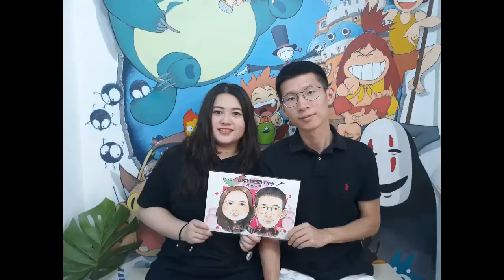라이브캐리커쳐 다정한 커플 그리기 by 배부른예술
고마운 손님..중국인 커플 그리기